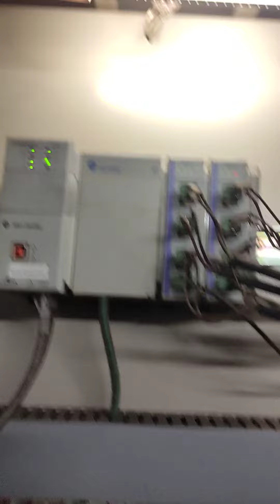Plc panel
Allen Bradley plc, Di, Do, Ai, Ao, smps, relay board, ethanode switch, mod bus, ethanode communication, Mcb